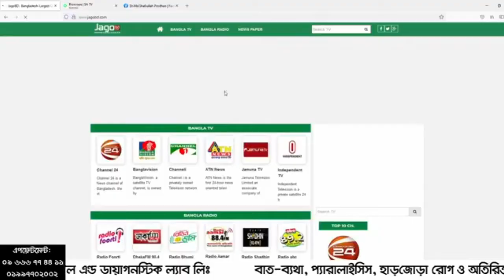সম্পূর্ণ শরীর ব্যথা, পা, হাঁটু, হাতের আঙ্গুল সকল জয়েন্টে ব্যথা | Joint Pain, Rheumatoid arthritis